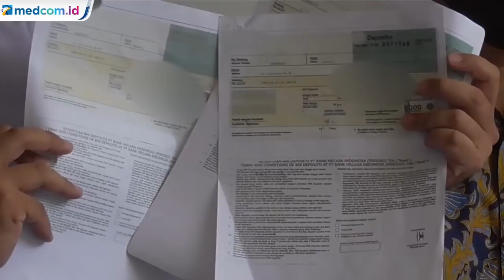Uang Nasabah Bank BUMN Raib 20,1 Miliar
Seorang nasabah salah satu bank BUMN di Kota Makassar, Sulawesi Selatan melayangkan protes atau komplain setelah uang deposit miliknya raib sebesar 20 miliar 100 juta rupiah. Hal itu diketahui korban Henrik saat hendak melakukan pencairan pada bulan Maret lalu lantaran terdesak biaya pengobatan orang tuanya. Namun korban diketahui tidak terdaftar sebagai nasabah deposit bank plat merah tersebut.

Menyikapi hal itu Henrik telah berulang kali mendatangi pihak bank untuk mendapatkan penjelasan, namun perwakilan bank yang ditemui menjelaskan bahwa korban tidak terdaftar sebagai nasabah deposito atau billyet deposito yang dimiliki diduga palsu.

Korban telah melayangkan gugatan terhadap bank tersebut ke pengadilan negeri Makassar dengan nomor perkara 170, hanya saja lewat sidang perdana yang akan digelar 10 Juni lalu tidak satupun perwakilan dari pihak bank BUMN itu yang hadir.

Diketahui pada tahun 2019, korban melakukan deposit sebesar 20 miliar 100 juta rupiah ke salah satu bank milik pemerintah, uang tersebut sebelumnya disimpan di salah satu bank swasta dan dipindah dengan sistem RTGS ke bank milik pemerintah, setelah korban tergiur bunga sebesar 8,2 persen yang disetorkan ke oknum pegawai di anak cabang bank tersebut, selama deposito berjalan korban sempat menerima beberapa setoran bunga deposito hingga tahun 2021, berdasarkan laporan rekening koran.